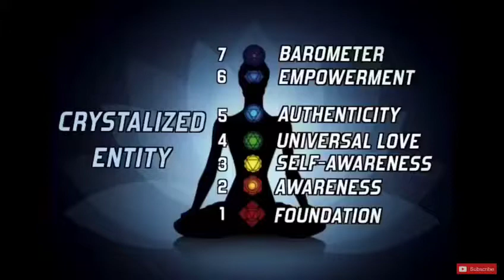Tell me how you are in 3 minutes.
Video from Rosa